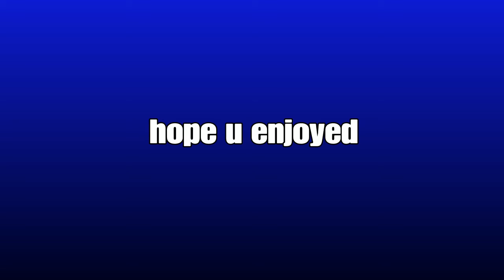One drunk night.